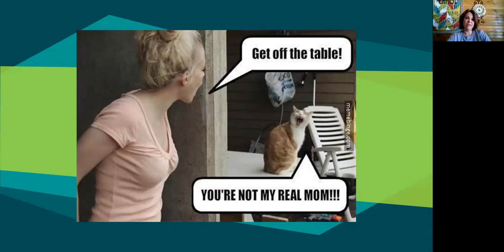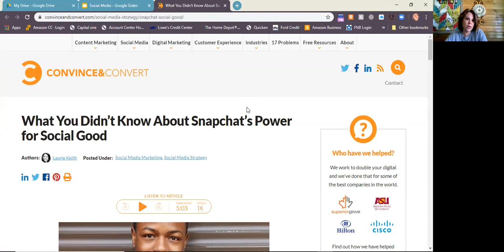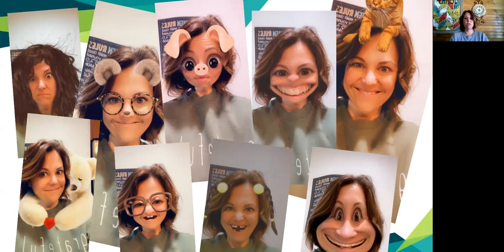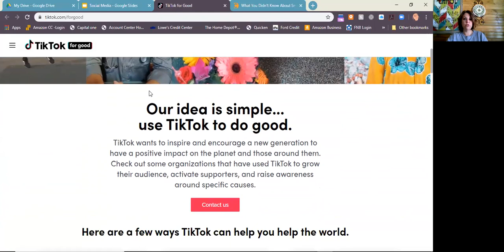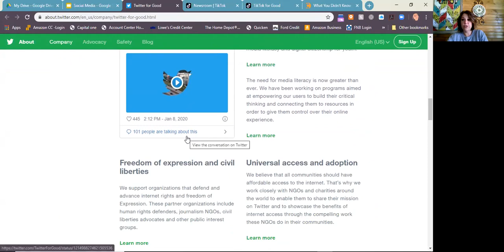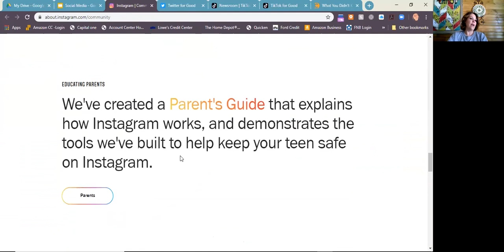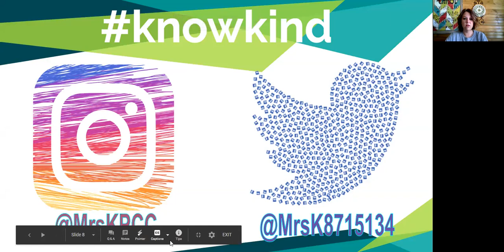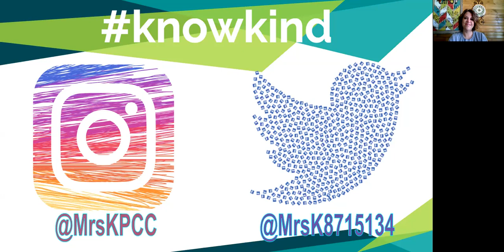Social Media: The Good and The Bad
This video highlights precautions to take on social media BUT also encourages users to use social media for good.